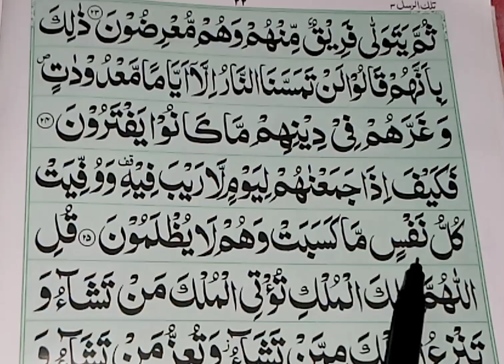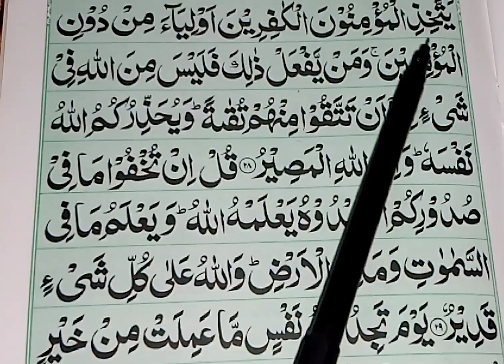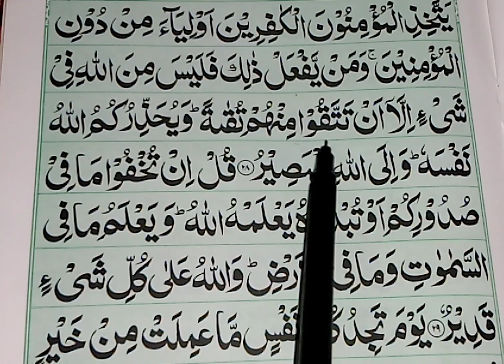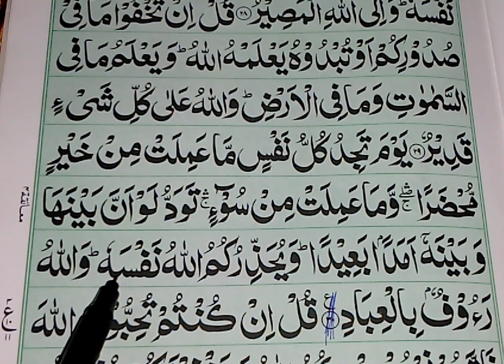Parah no 3 || Ruku no 11|| @ Seek Quran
Ajki vidio ma hamne prha ha ||  parah no 3 ka Ruku 11.